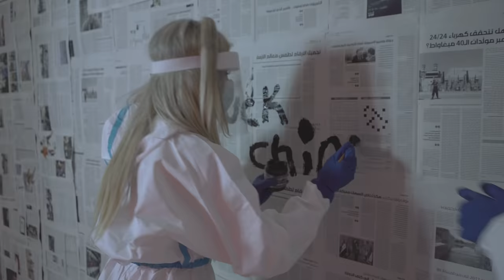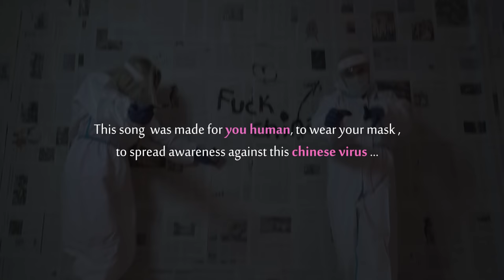Myriam Klink ميريم كلينك ميريام كلينك _ The MASK _ حطو myriam klink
Myriam klink

_STORY & IDEA CONCEPT by myriam klink

This music video was made as an awareness ess against covid 19. In a fun way
Avoid people
Stay safe